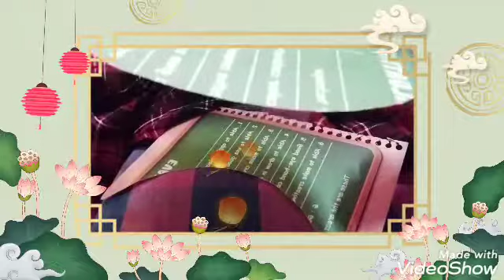Wall hanging making very simple and easy